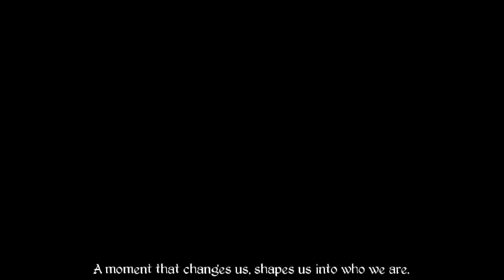MAGE'S INITIATION: REIGN OF THE ELEMENTS - Intro